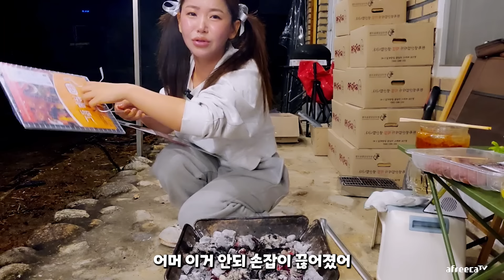(cc)이 맛 있는 걸 탈북하고 처음 먹어봤어😲臺灣字幕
안녕하세요 송이에요^^

"구독" "좋와요" 감사합니다!! 우야야~

아프리카tv 매일 생방합니다.

휴방시 아프리카tv에 공지 올립니다.

/ 쟈니클래스